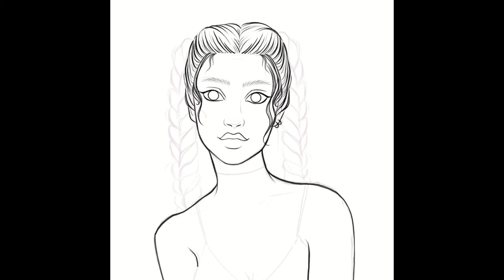Procreate Speed Painting, DTIYS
Hey guys! Here’s a speed painting/time lapse of the drawing I created for a draw this in your style challenge by  @theuglydrama on Instagram.

I used an iPad Pro with Procreate and an Apple Pencil.